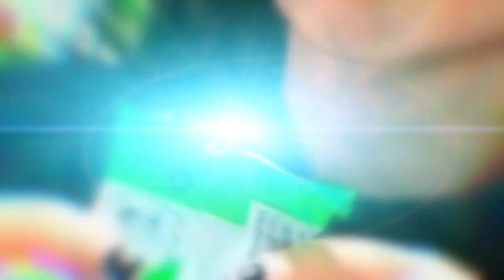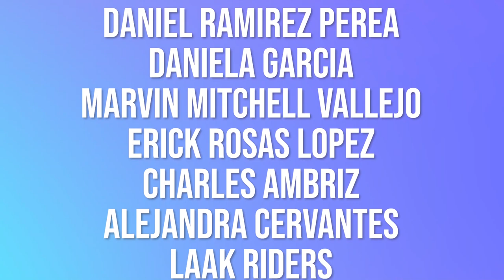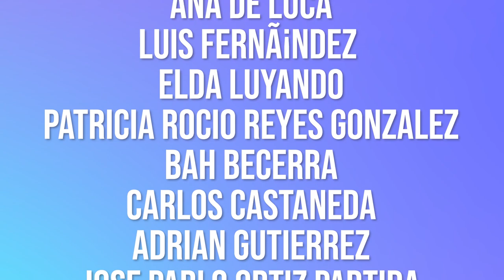¿Estamos provocando EXTINCIONES?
Las extinciones son un proceso natural de nuestro planeta, pero desde que el ser humano salió de África trajo consigo procesos nunca antes vistos que han sido la perdición de muchísimas especies, muchas de las cuales ni siquiera conocimos en primer lugar. Descubre cómo funcionan y qué podemos hacer para contrarrestarlo en este video de Planeteando, inspirado en la columna de Maggie Maldonado: Extinciones y Vaquitas Marinas

Selectividad de extinciones. Extincion de megafauna en el

Arte del canal: Ruthy Pilatowski
Edición: Hernán Hidalgo
Guión: Maggie Maldonado, Mónica Ramírez, Berny Bastien